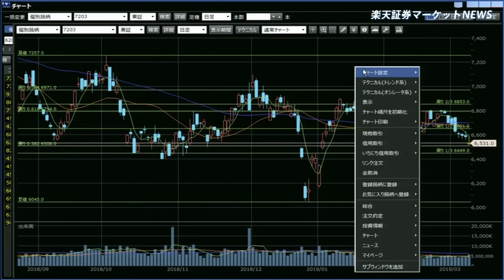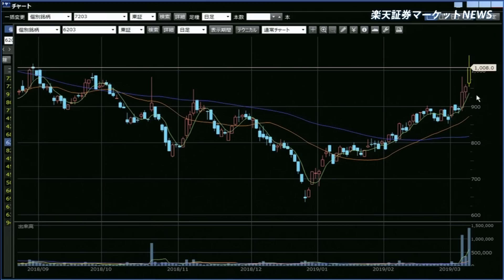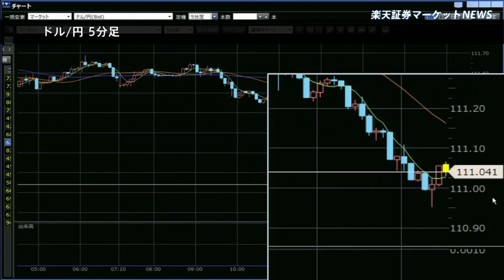楽天証券マーケットＮＥＷＳ3月8日【大引け】